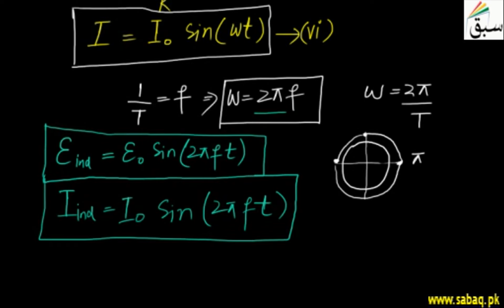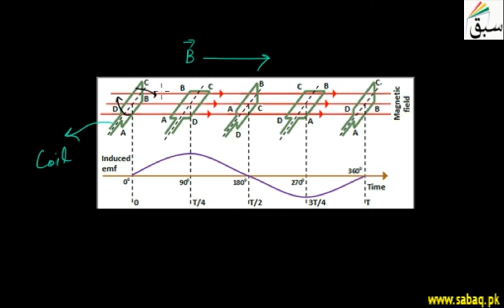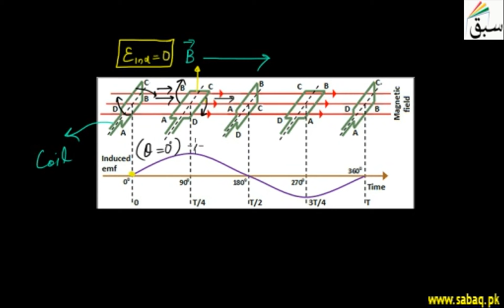More on Alternating Current Generator-2, Physics Lecture | Sabaq.pk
An Ac generator consists of two poles i.e is the north pole and south pole of a magnet.
This video is about: More on Alternating Current Generator. Practice tests and free video lectures for Physics, Chemistry, Biology, Math’s, Computer Science, English & more subjects are also available at Sabaq.pk. So, subscribe to Sabaq.pk/Sabaq Foundation now and get high marks in your exams.

CLASSES WE COVER AT SABAQ.PK / SABAQ FOUNDATION:

1. KG
2. Class 1
3. Class 2
4. Class 3
5. Class 4
6. Class 5
7. Class 6
8. Class 7
9. Class 8
10. Class 9
11. Class 10
12. Class 11
13. Class 12
14. Class 13
15. Class 14
16. MCAT
17. ECAT
18. CSS

BOARDS WE COVER AT SABAQ.PK / SABAQ FOUNDATION:

1. FBISE
2. Punjab Board
3. Sindh Board
4. KP Board
5. Balochistan Board
6. Cambridge

STUDY MATERIAL WE OFFER AT SABAQ.PK / SABAQ FOUNDATION:

1. Physics Lectures
2. Chemistry Lectures
3. Mathematics Lectures
4. Biology Lectures
5. English Lectures
6. General Science Lectures
7. Computer Science Lectures
8. General Math Lectures
9. Accounting Lectures
10. Statistics Lectures
11. Advance Accounting Lectures
12. Cost Accounting Lectures
13. Practice Tests
14. Physics Practical
15. Chemistry Practical